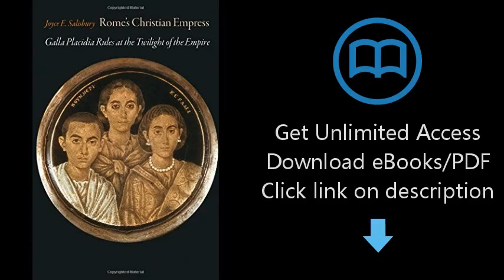Download Rome's Christian Empress: Galla Placidia Rules at the Twilight of the Empire PDF